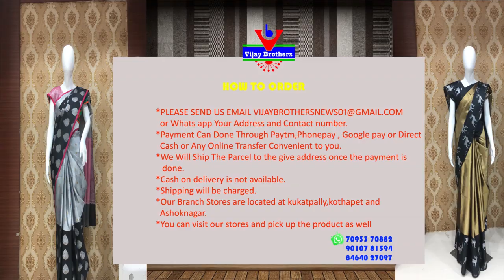Low Cost Leheriya/Lenin Georgette Designed Sarees @RS-805/-& @RS-840/- | EP864 | 7093370882